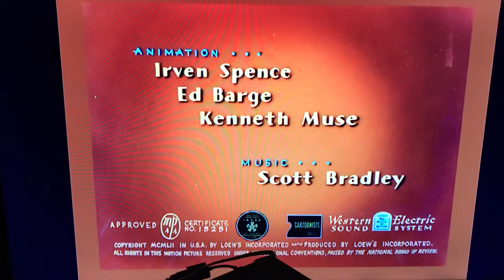Push-Button Kitty (1952) Intro on DVD